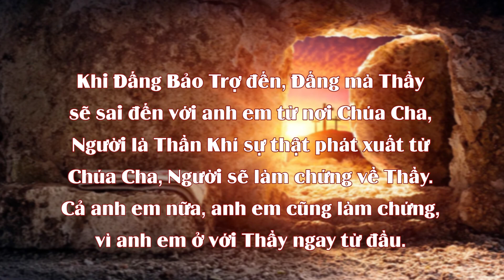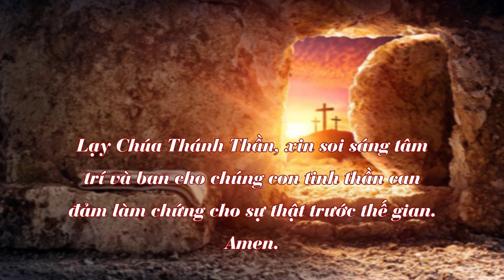Chấm nối chấm, thứ Hai 23.5.2022 - Sứ mạng làm chứng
15 26 Khi ấy, Đức Giê-su nói với các môn đệ rằng : “Khi Đấng Bảo Trợ đến, Đấng mà Thầy sẽ sai đến với anh em từ nơi Chúa Cha, Người là Thần Khí sự thật phát xuất từ Chúa Cha, Người sẽ làm chứng về Thầy. 27 Cả anh em nữa, anh em cũng làm chứng, vì anh em ở với Thầy ngay từ đầu.

16 1 “Thầy đã nói với anh em các điều ấy, để anh em khỏi bị vấp ngã. 2 Họ sẽ khai trừ anh em khỏi hội đường. Hơn nữa, sẽ đến giờ kẻ nào giết anh em cũng tưởng mình phụng thờ Thiên Chúa. 3 Họ sẽ làm như thế, bởi vì họ không biết Chúa Cha cũng chẳng biết Thầy. 4a Nhưng Thầy đã nói với anh em những điều ấy, để khi đến giờ họ hành động, anh em nhớ lại là Thầy đã nói với anh em rồi.”